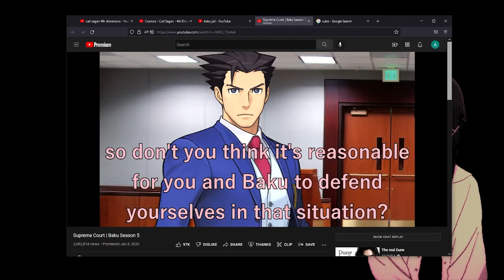Yung Cash Register aka Lil Broomstick